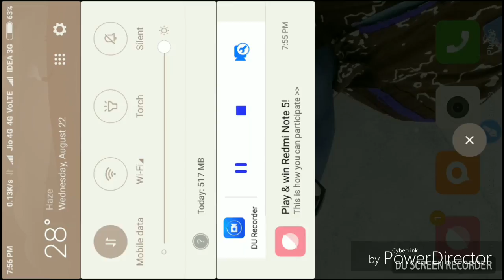Hake cock player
Pleyer tag-YGC2GJPUR